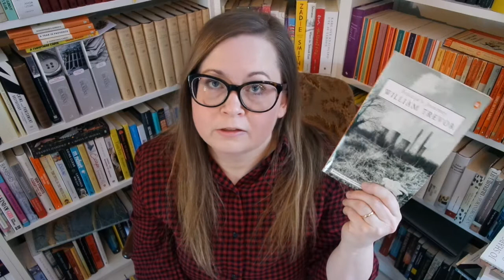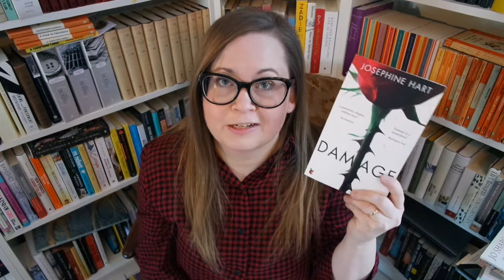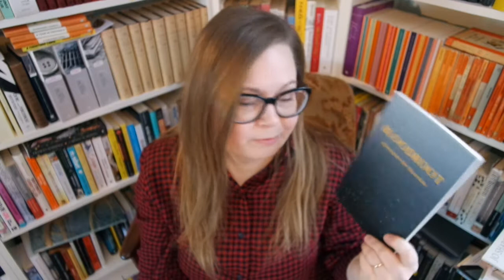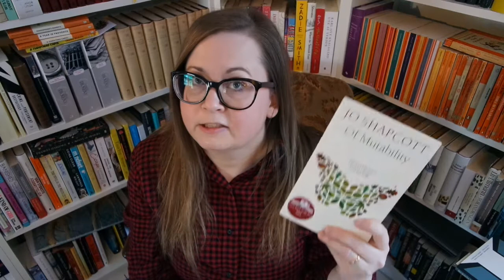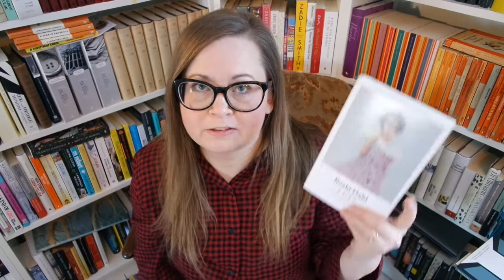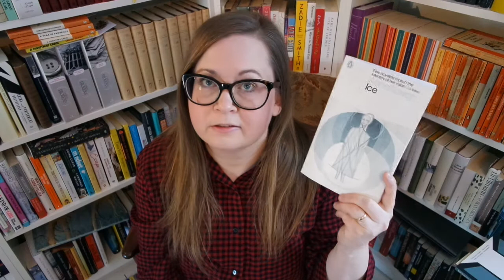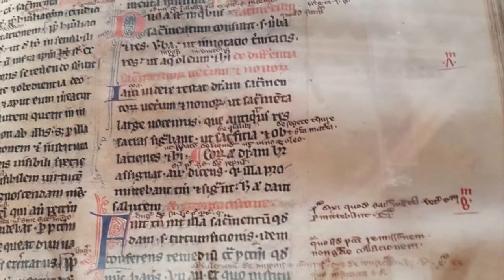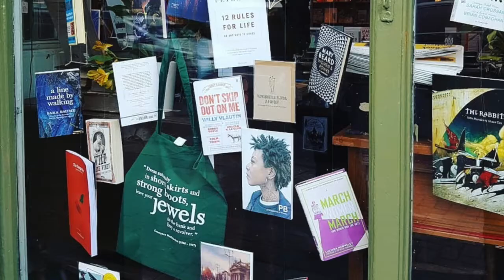Dublin 2018: book haul and pictures - re-upload (guess who managed to delete the first one?)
Guess who managed to delete the video?
Here are some of the books I bought and some pictures.

Books mentioned:
L'amour by Marguerite Duras, translated by Kazim Ali and Libby Murphy
Ice by Ana Kavan
Lust by Roald Dahl
In the days of rain by Rebecca Stott
Of Mutability by Jo Shapcott
Bloodroot by Annemarie Ni Churreain
Damage by Josephine Hart
Sin by Josephine Hart
Felicias's Journey by William Trevor
Nothing on Earth by Conor O'Callaghan